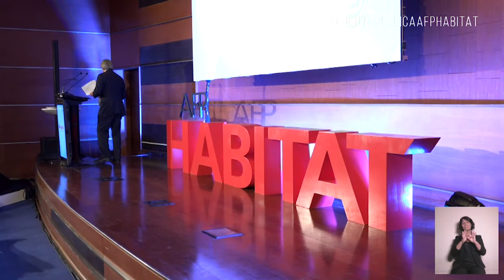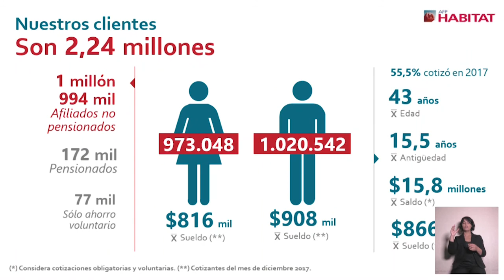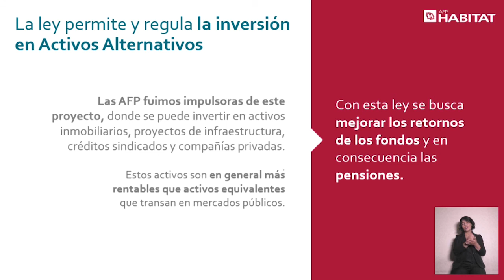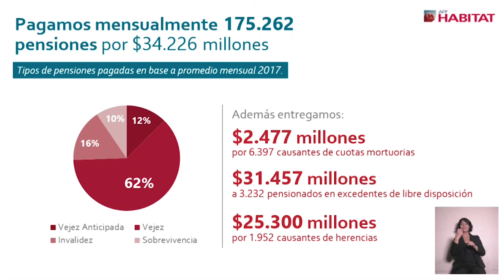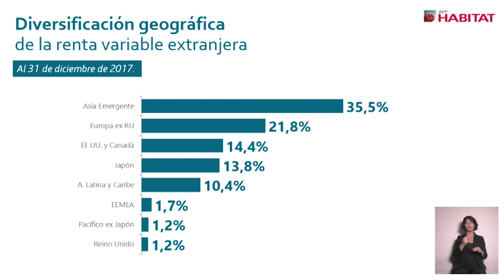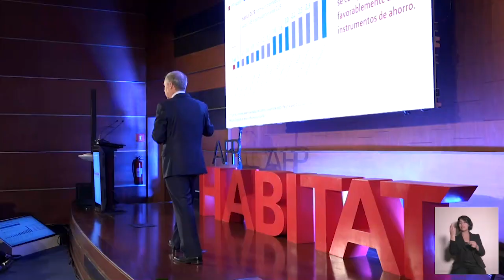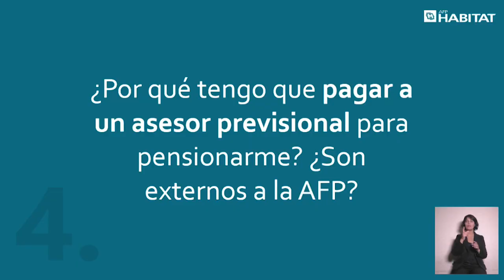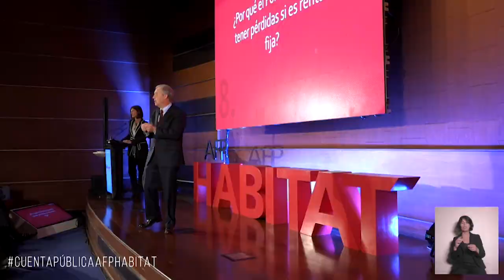Cuenta Pública AFP Habitat 2017